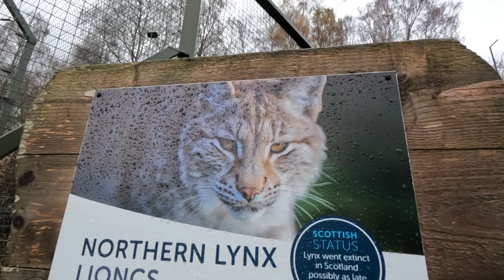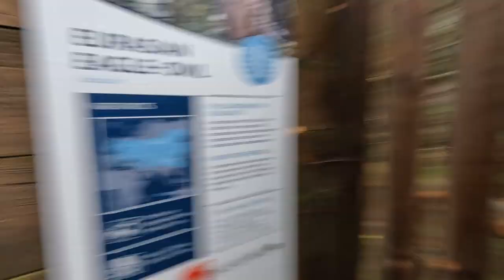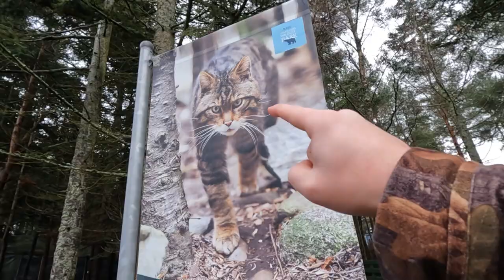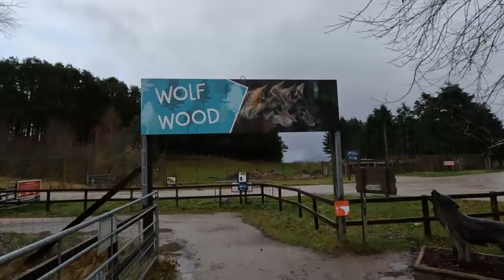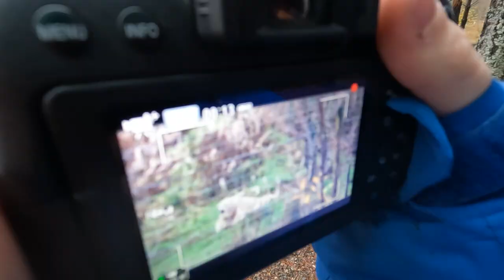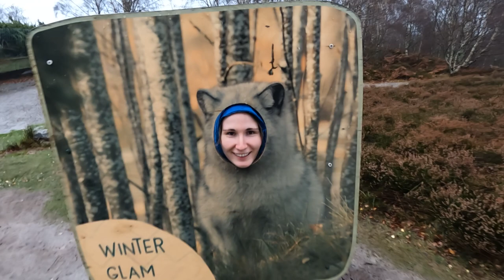Here Are 5 Animals That Need To Be Reintroduced To The UK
Here Are 5 Animals That Need To Be Reintroduced To The UK! I'd love to see them all back! would be wicked